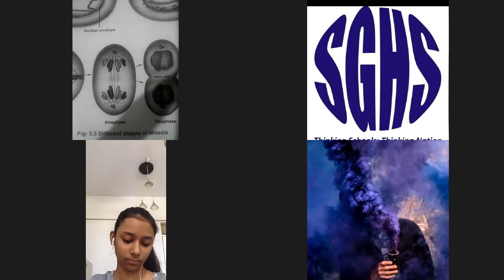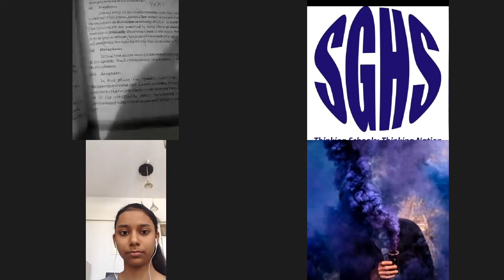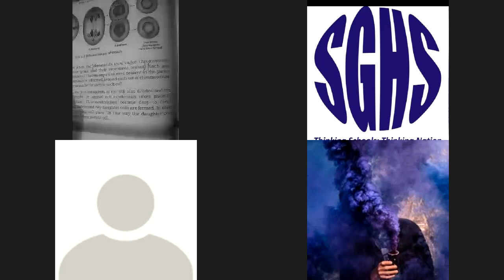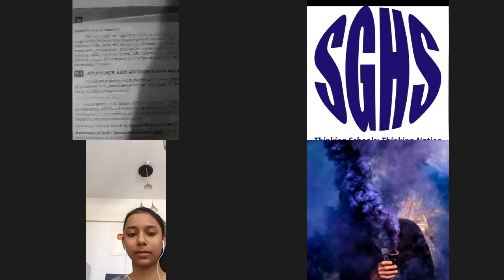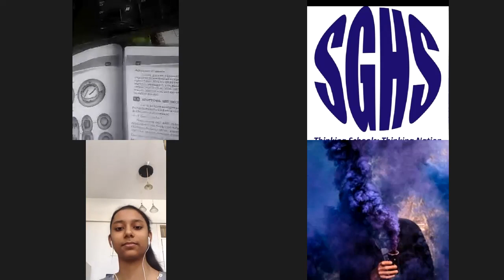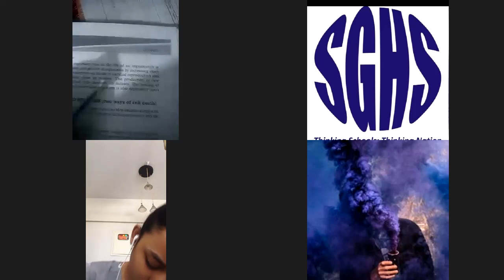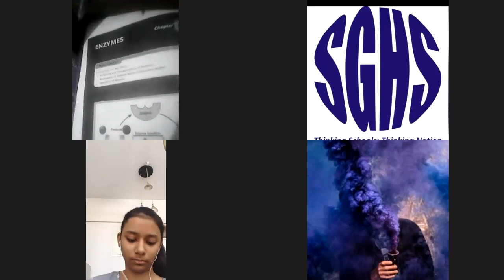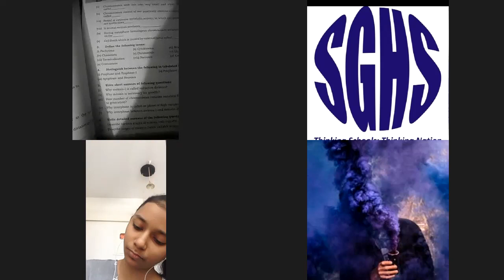🔴 Rec Session | Year 9 | Biology | December,16 2020 | SGHS